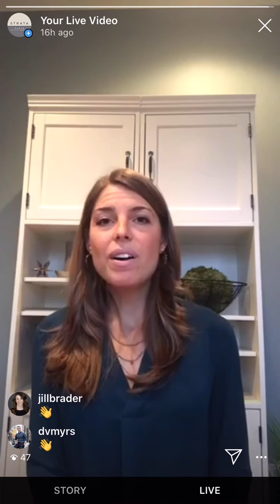Live at 5: Coffee with Katie (Financial Advice)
Katie Brown from Morton Brown Family Wealth talks about personal finance best practices in uncertain times.